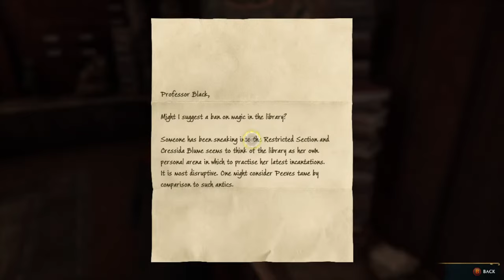(PC) Hogwarts Legacy: Portkey Games Play Along Gameplay - LIVE AS A STUDENT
Chapter
We have to live as a student until Professor Figs returns.

Series: Hogwarts Legacy
Developer(s):  Avalanche Software
Publisher(s): Warner Bros. Games
Genre(s): Magic, Fantasy, Open World
Platform(s): PlayStation 4
                      PlayStation 5
                      PC
                      Xbox One
                      Xbox Series X/S
                      Nintendo Switch
Modes: Single-player